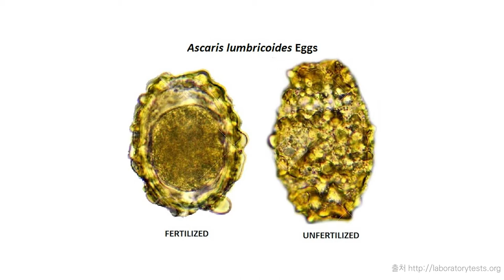[기박해설] 제 3화 - 박사님께 물어봐! 제 2편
기생충박물관을 다녀간 관람객들의 질문을 모아모아 대신 물어봅니다.
기생충박물관 온라인전시해설 : 박사님께 물어봐! 그 두 번째 시간!!!
1. 기생충에 감염된 음식을 섭취 시, 위액에서 죽지 않는 이유는?
2. 우리나라가 아프리카보다 말라리아 감염율이 적은 이유는요?
알쏭달쏭~ 알듯말듯~ 궁금했던 기생충의 놀라운 세계!
기생충박물관 전시해설을 담당하는 도슨트 선생님들이 대신 물어봐드립니다.
+ 궁금하신 질문 있다면, 영상의 댓글로 달아주세요!